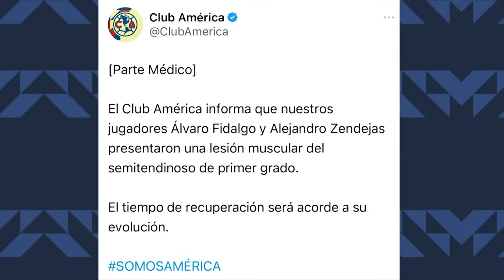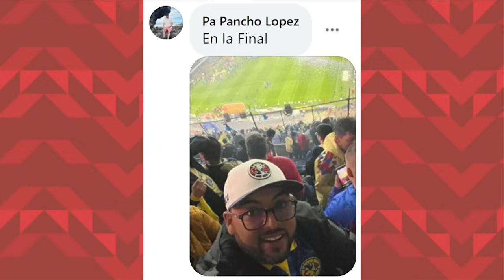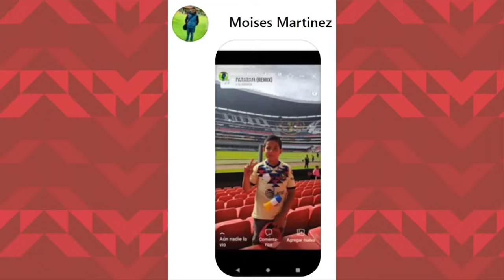Vamos América (Marzo 25, 2024)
Las Águilas cayeron 3-2 ante Cruz Azul en un juego amistoso celebrado en Los Ángeles. Álvaro Fidalgo y Alejandro Zendejas presentaron molestias musculares y están en duda para el duelo de este viernes ante Atlético de San Luis por la jornada 13 de la liga MX. América Femenil derrotó 2-1 al San Luis y actualmente se ubica en la tercera posición de la tabla.